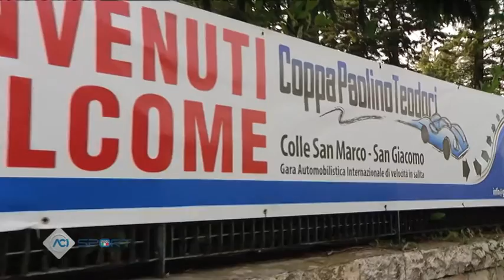CIVM - COPPA PAOLINO TEODORI 26/06/2016